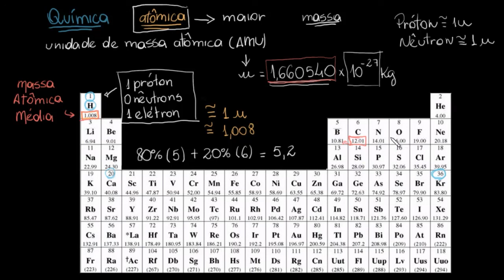Massa atômica média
Nesta videoaula é apresentado o conceito de massa atômica média, como ela é calculada para os elementos químicos presentes na tabela periódica, além de serem apresentados exemplos deste cálculo.